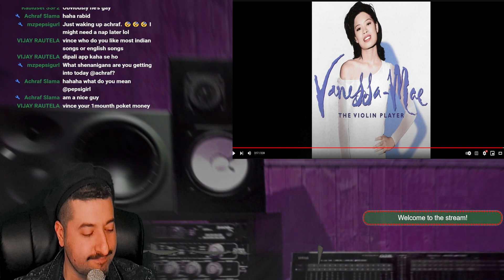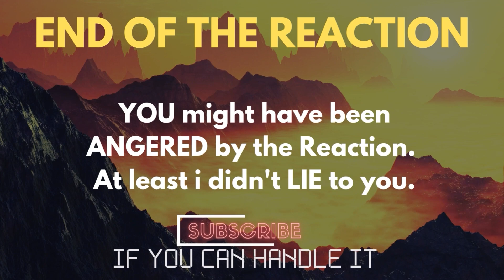Vanessa Mae - Classical Gas Reaction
Reacting to Vanessa Mae - Classical Gas Reaction
ALL MY CONTENT IN ONE PLACE :